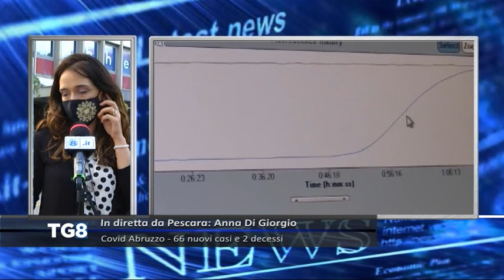LIVE Covid Abruzzo - 66 nuovi casi e 2 decessi